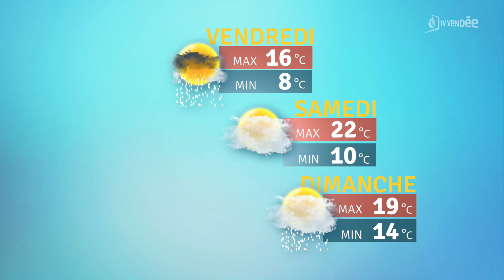La météo du 06 mai 2021